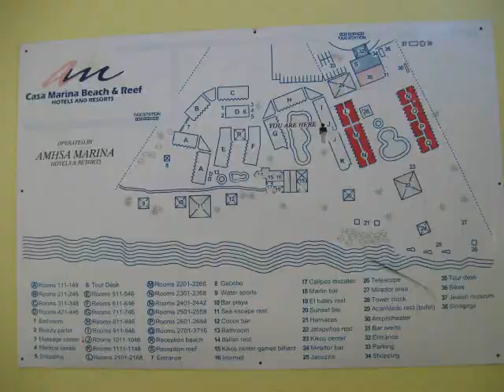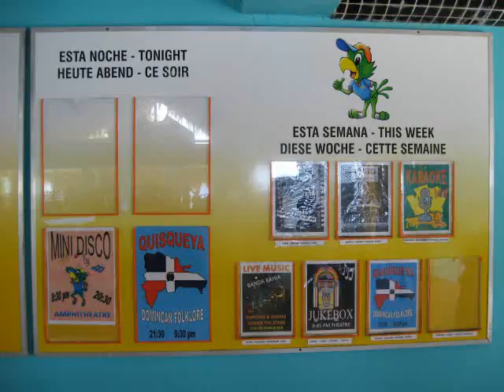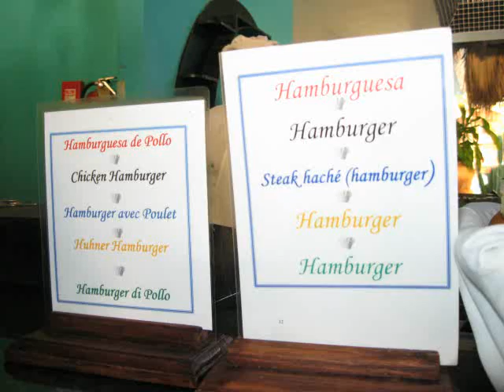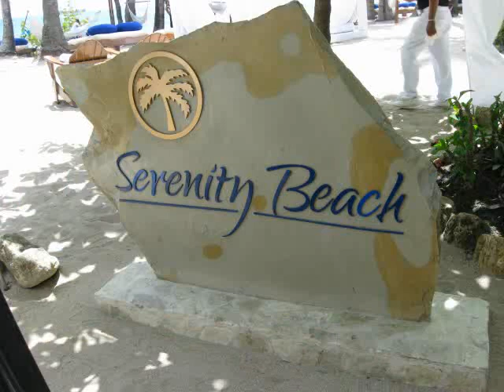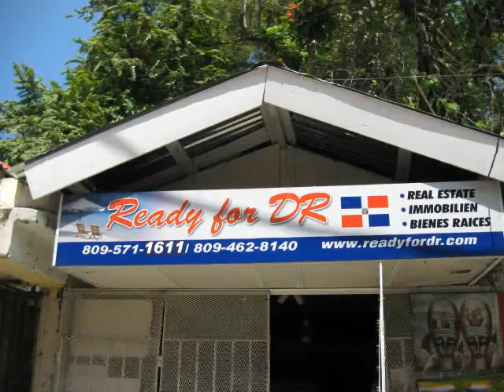Casa Marina Reef Resort, Dominican Republic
We traveled to our hotel Casa Marina Reef Resort, which had connections to Casa Marina Beach Resort thoughout our entire stay at the resort. During our stay we were given the opportunity to visit Puerto Plata's VIP Resorts. We strolled around in golf carts though the VIP lounge areas, Villas, Presidential Suites, and Condos. We left the resort many times to get a taste for the city of Sosua, beautiful city, locals are very friendly, and yes they do tend to keep asking you to buy stuff from their small gift shops but we got by that and simply said "Gracias" and "No Thank You." Everything was under a 10 minute walk from our resort, Supermarket, Sosua Beach, Ice Cream Shops, Gift Shops. I took a few pictures of the food offered at Casa Marina Reef and Beach Resort, because many people have asked me what the food was like, and I know before going to this resort there was a lot of discussion about the food, and what the rooms were like. Food was amazing, and the room was warm and inviting. Book with Nolitours if you can, they were amazing!

I used two of my favourite songs on this video, I feel like they captured the moments and memories there perfectly:

Every word (Wendel kos first sunlight radio edit)  Ercola feat. daniella
Summerfish (Summer Sunset On Ibiza Vocal Mix) [Track One Recordings] by Leonid Rudenko feat. Daniella